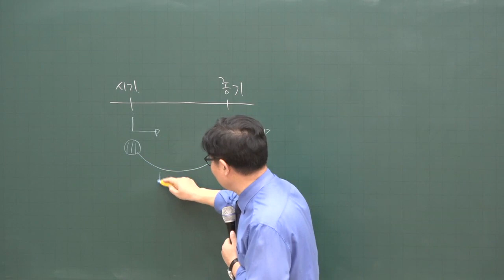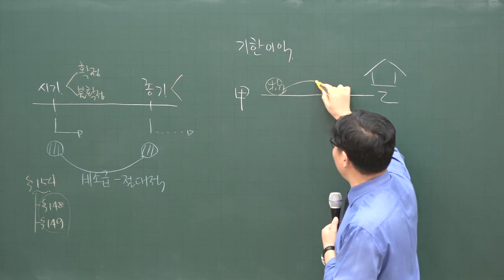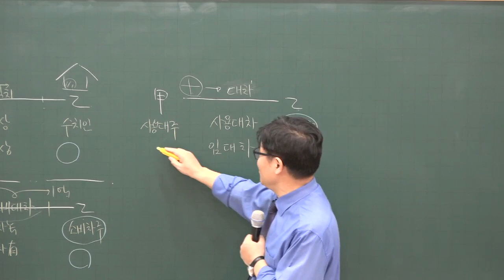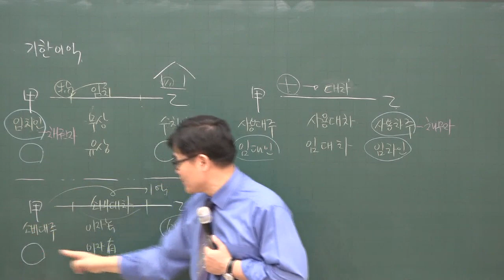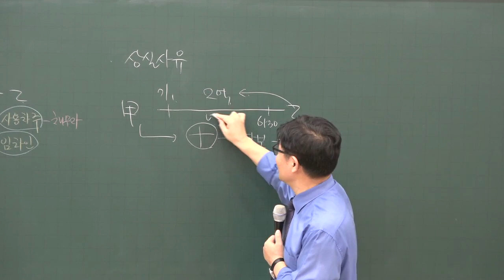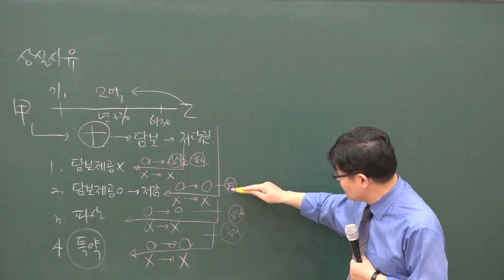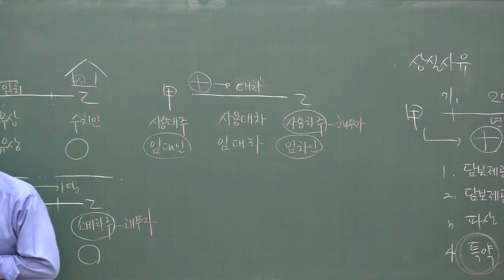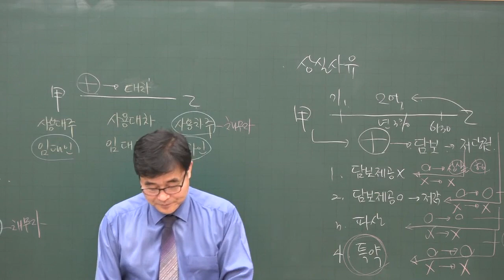[공전무] 2020년 공인중개사 민법 집중이론 기한 2-18